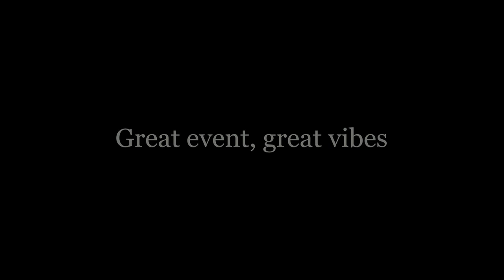UK Car Audio Sound Off Brixton 3 of 3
Car audio sound off event held in Brixton July 2017. Cars and Vans played great music to the public and they enjoyed it. Fantastic event.
    Music by Two Sweet {the music machine}, Papito Sounds, Stamma, Yellow Bird, Bassie, and Brown Eagle.